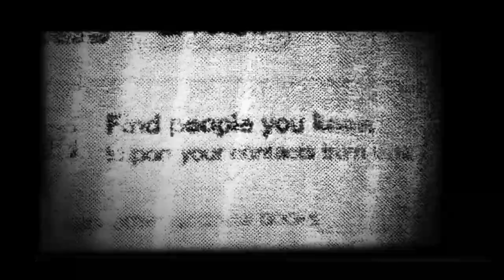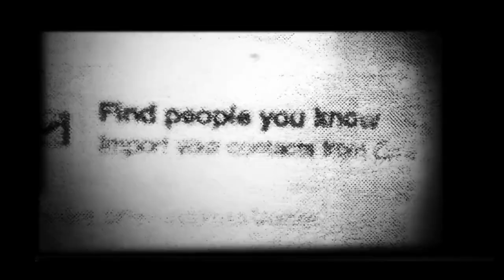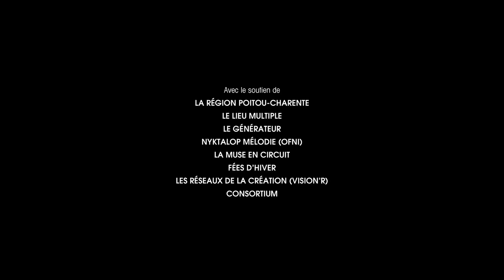Vegan Noise for ÆTHER show from Clémentine Poquet by Blenno die wurstbrücke 2017